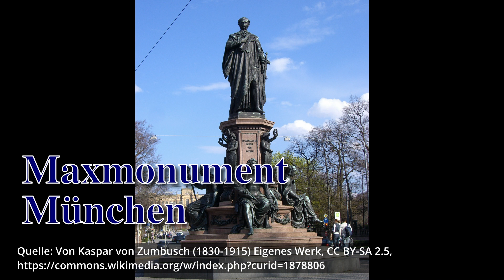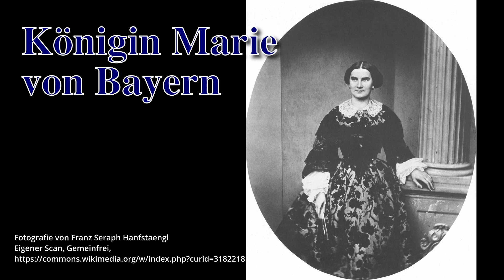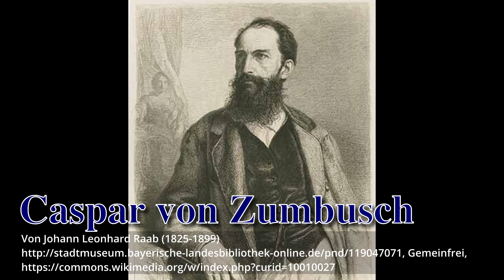Bayerns Könige (3/6) - Max II. Joseph - Die Wissenschaft erblüht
Wenn man Bayern schon nicht militärisch zur Größe verhelfen kann, dann eben auf dem Gebiet der Wissenschaft. Noch heute existieren Stiftungen, welche durch Max II. gegründet wurden. Zudem war er der erste Trachtler auf dem Königsthron.

Maximilian II. Joseph von Bayern

Diese Podcast-Folge dreht sich vollkommen um Max II., König von Bayern. Er ist der erste bayerische König, der auch auf bayerischem Boden geboren ist. Er war ein großer Förderer der Wissenschaft, ein kluger Mensch, der aber auch seine Schwierigkeiten im Umgang mit einfachen Leuten hate. Dennoch war er sozial eingestellt und errichtete Versorgungseinrichtungen für sein Volk.
Maximilianstraße
Wie sein Vater Ludwig I, hat auch Maximilian II. eine Prachtstraße in München. Ausgehend vom Max-Josephs-Platz, der jedoch nach seinem Großvater benannt ist, geht die Straße auf das Maximilianeum zu. Prachtvolle Bauten im sogenannten Maximilianstil wurden errichtet. Deutschlandweit bekannt ist sicherlich das Hotel Vier Jahreszeiten.
Maxmonument
Das Maxmonument, oder auch Max-II-Denkmal genannt, ist nicht nur eine Trambahnhaltestelle in München. Es ist das Denkmal, das an ihn erinnert. Der König wollte nicht schon während seiner Lebzeit ein Denkmal haben. Deswegen wurde erst nach seinem Tod ein Wettbewerb ausgerufen. Das Monument steht auf einer Verkehrsinsel inmitten seiner Prachtstraße, der Maximilianstraße.
Förderer der Wissenschaften
In der Podcast-Folge hören wir, wie sehr er der Wissenschaft zugetan war. Er selbst wäre gerne Professor geworden. Aber König-Sein geht natürlich vor. Wir sprechen ausführlich über die beiden Themen:
Maximilianeum
Das Maximilianeum ist seit 1949 bekannt als Sitz des bayerischen Landtages. Ursprünglich handelte es sich um eine Hochbegabtenförderung, welche es bis zum heutigen Tage gibt. Eine kleine Zahl von Talentierten darf immer noch kostenlos im Maximilianeum studieren.
Maximiliansorden
Wissenschaft und Kunst - das sind die beiden Bereiche in denen der Maximilians-Orden verliehen wird. Er wurde 1852 von Maximilian II. von Bayern gestiftet. Für fast 50 Jahre wurde die Verleihung ausgesetzt, doch seit 1980 wird er wieder verliehen. Insgesamt darf es nicht mehr als 100 lebende Ordensträger geben
Trachtler und Alpinist
Traditionen, Brauchtum und Tracht sind wichtig für das bayerische Nationalgefühl. So hat es auch Max II. gesehen und gefördert. Zusammen mit seiner Frau Marie Friederike von Preußen machte er die Tracht in der Münchner Residenz salonfähig.
Zusammen mit seiner Frau belebte er das Bergsteigen und Wandern in Bayern. Er war auch ein leidenschaftlicher Jäger. Sicherlich waren die beiden die hochrangigsten Alpinisten ihrer Zeit. Max II. Joseph hat sogar seinen eigenen Fernwanderweg von Lindau nach Berchtesgaden: den Maximiliansweg. Den hat er 1858 innerhalb von 5 Wochen bereist.

Es gibt noch soviel mehr über Max II. Joseph, König von Bayern, zu erzählen. Und genau das machen wir in dieser Podcast-Folge. Viel Spaß beim Anhören!